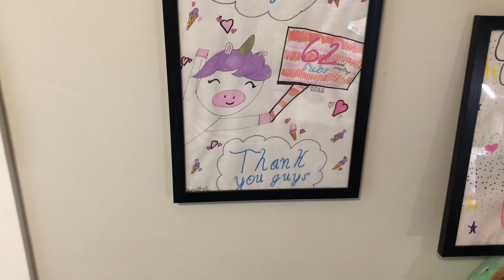MY 2 YEAR ON YOUTUBE!!!!